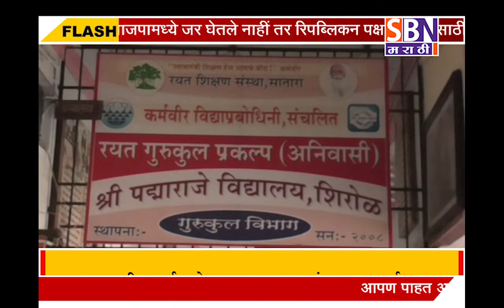शिरोळ पद्माराजे विद्यालयाचे प्राचार्य जाधव यांची अश्लील वर्तन केल्याबद्दल पालकांकडून धुलाई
शिरोळ पद्माराजे विद्यालयाचे प्राचार्य जाधव यांची अश्लील वर्तन
केल्याबद्दल पालकांकडून धुलाई.@SBN मराठी.